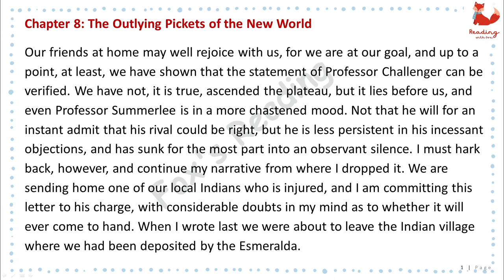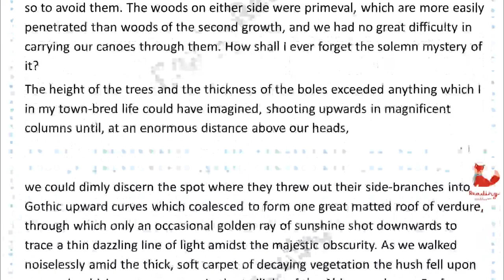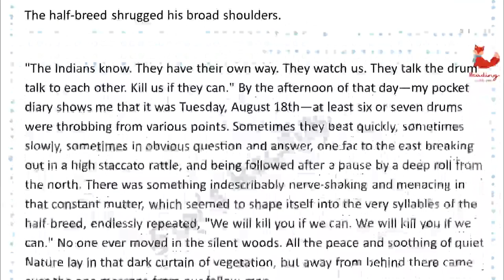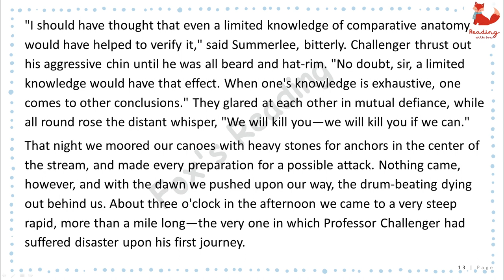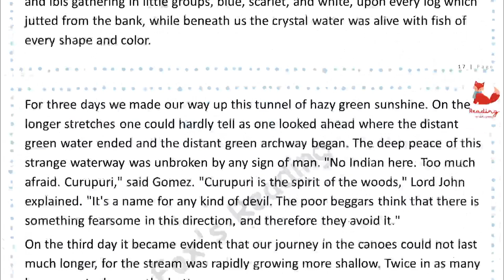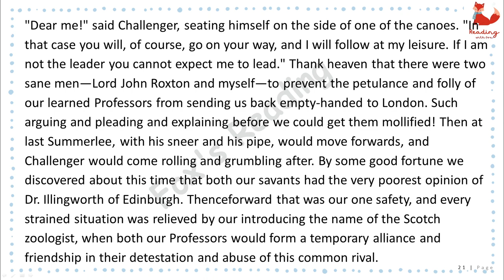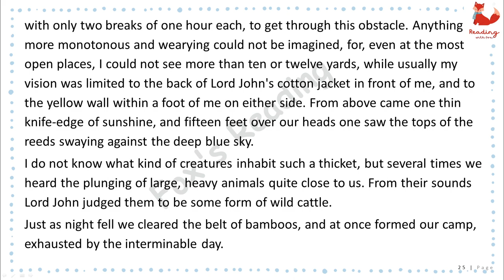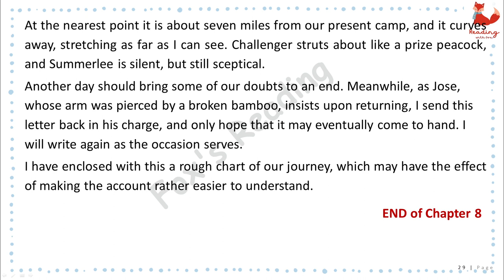The Lost World (Chapter 8) - The Outlying Pickets of the New World | Learn English through Story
Chapter 8:  The Outlying Pickets of the New World
By: Sir Arthur Conan Doyle (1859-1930)